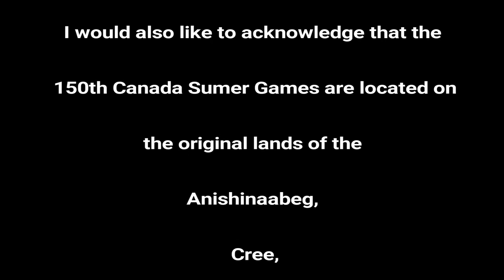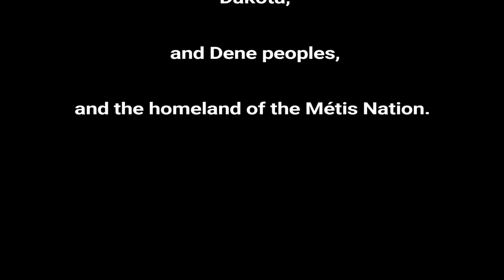Untold Story: James Lavallée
James Lavallée will be competing in CanoeKayak for Team Manitoba at the 2017 Canada Summer Games